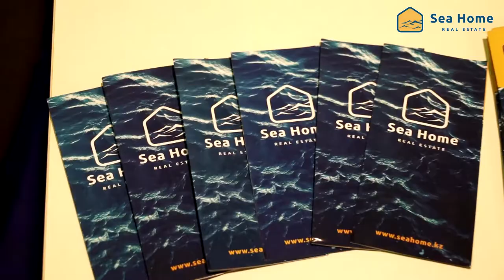Sea Home Real Estate недвижимость на Кипре